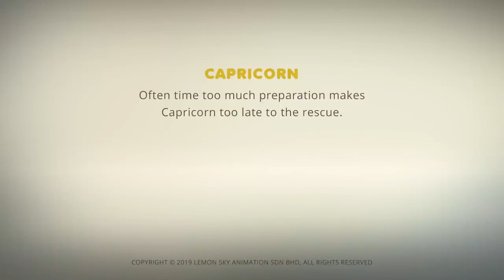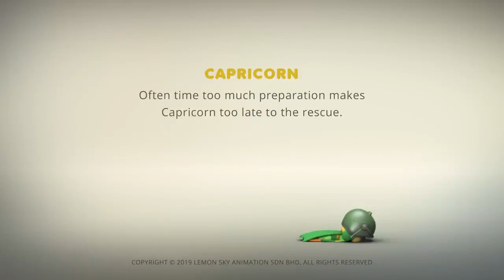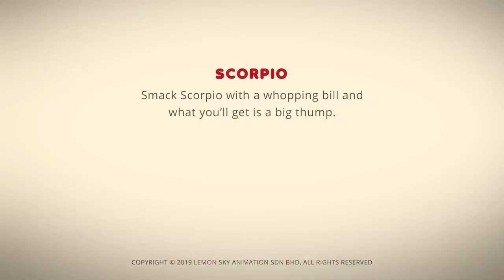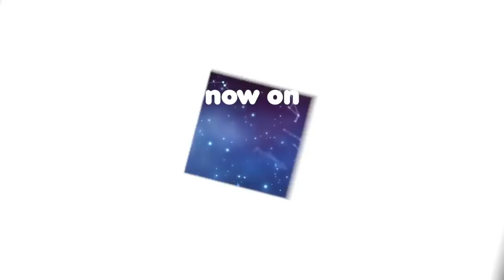AstroLOlogy | Craving Away | Chapter:FoodoLOlogy | Cartoons For Kids | Jon Cash Vlogs